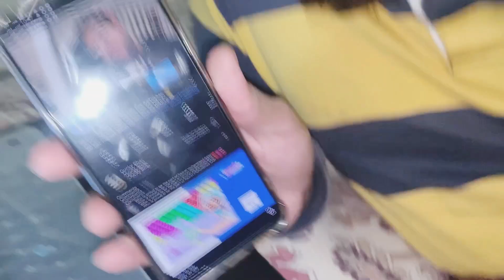Ali Bhai DUCKY BHAI ka Fan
Asslamalikum aj pta chala Ali bhai ducky bhai ka fan ha chup chuo ky video dekhta ha